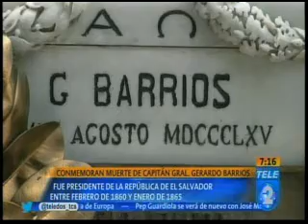Conmemoran muerte del Capitán Gral Gerardo Barrios